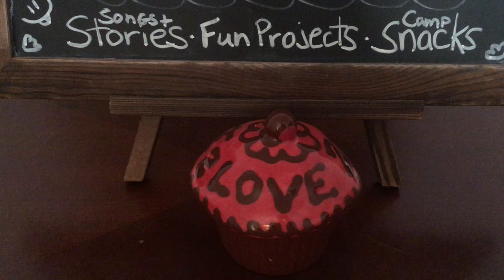Mystery Snack #8 (the clues)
Here are the clues for our 8th Mystery Snack Guessing Challenge.
And we hope you have a really good day.